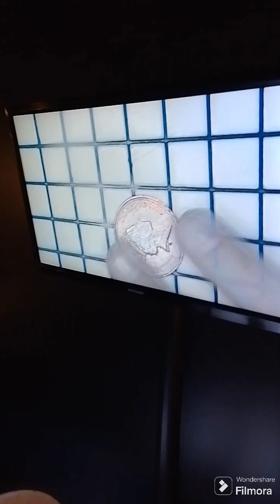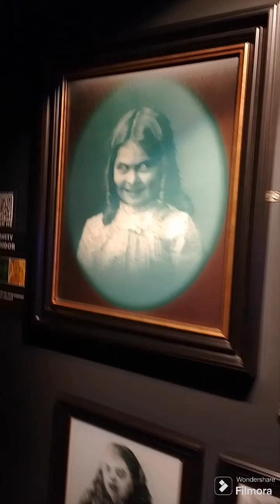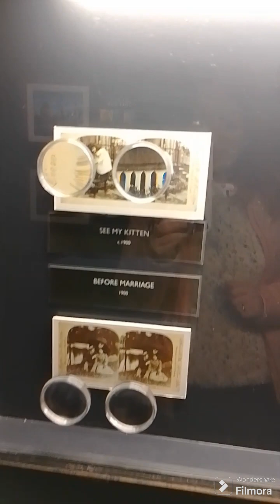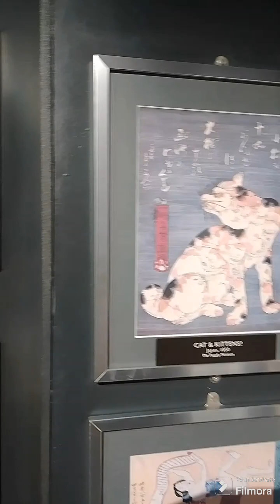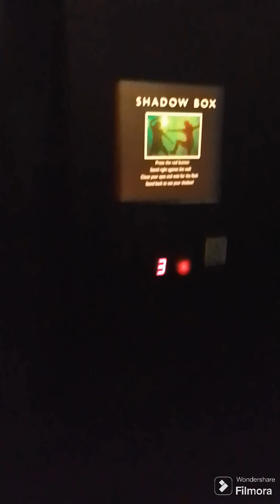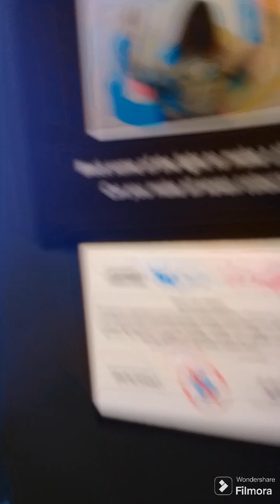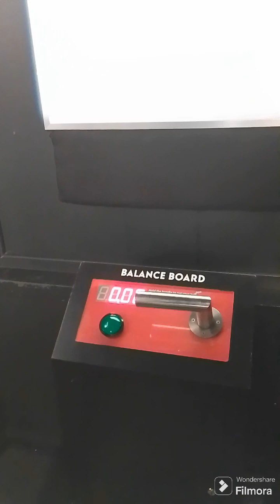Шотландия. Эдинбург. Музей оптических иллюзий Camera obscura and world.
Посетили очень интересный музей. Здесь на 5 этажах более чем 100 интерактивных практических экспонатов. Можно совершить поездку по улицам Эдинбурга не двигаясь. Проверить свой мозг на устойчивость к ошеломляющим иллюзиям. Сделать впечатляющие фотографии городского пейзажа с террасы на крыше.